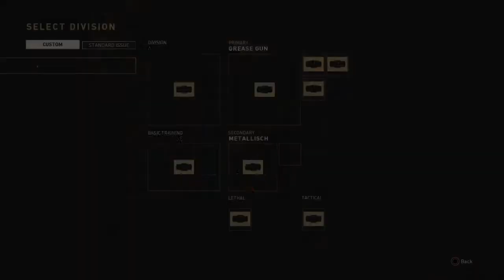The team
I am to good in a game